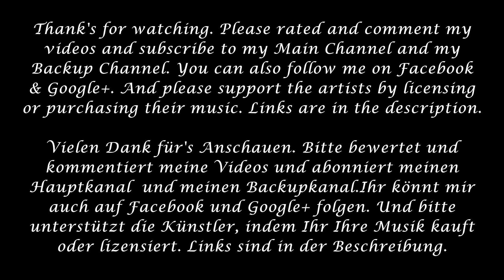Silver Screen (Dos Brains) - Hope (Dirk Ehlert)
Track: Hope
Company: Silver Screen (Dos Brains)
Composer: Dirk Ehlert
Album: Below the Horizon - Dawn